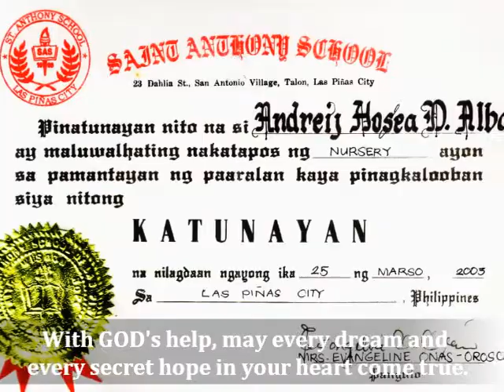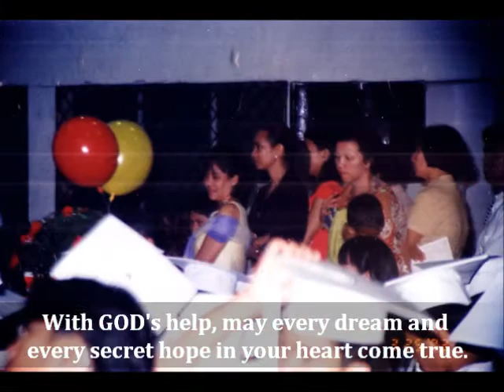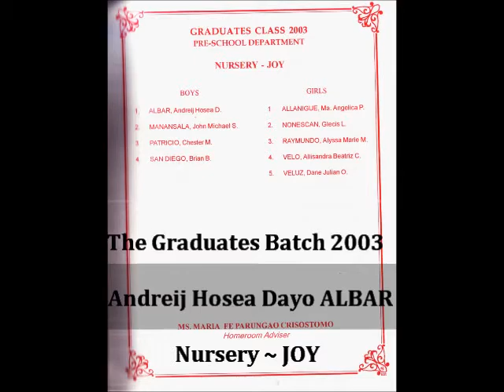2003 Andreij Nursery Graduation (SAS)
2003
Andreij Nursery - JOY Graduation
Saint Anthony School, Las Piñas